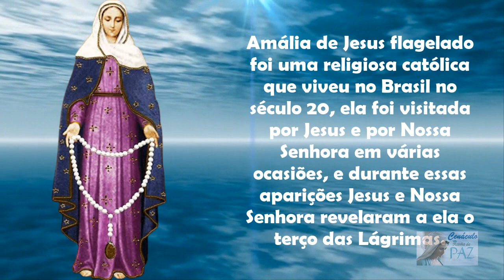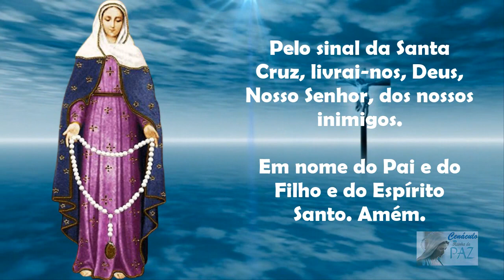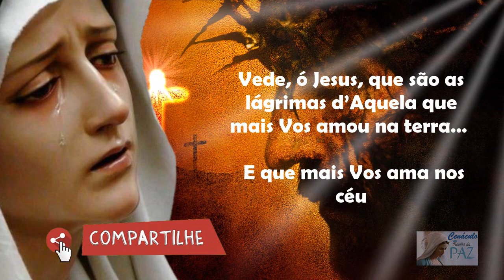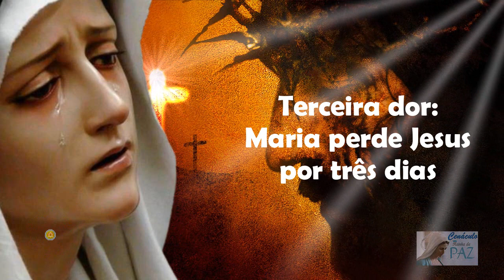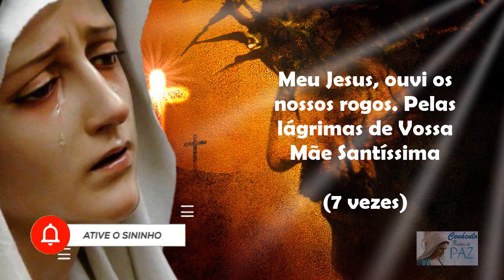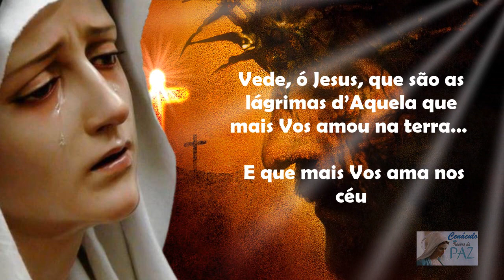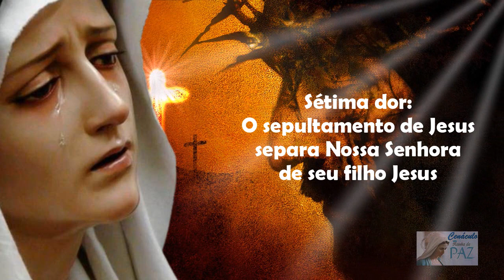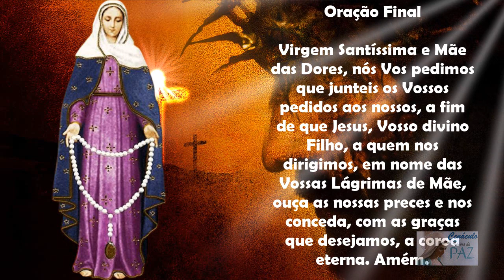Terço das Lágrimas de Nossa Senhora - Coroa Das Lágrimas de Maria (Sexta, 16/06/2023)